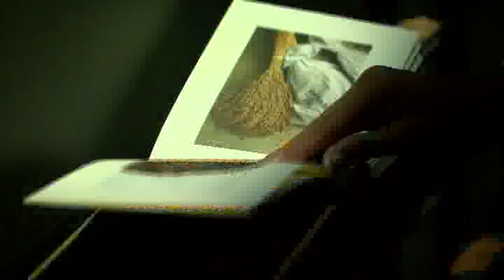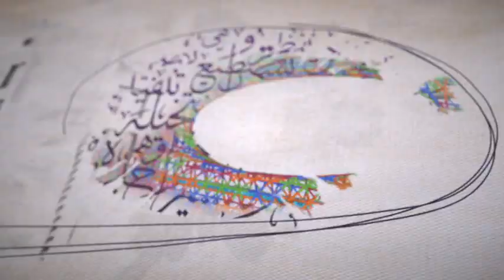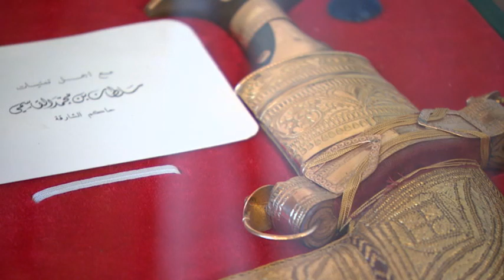VTS 01 2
الحلقة الخامسة عشر
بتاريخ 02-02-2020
الجزء الثاني